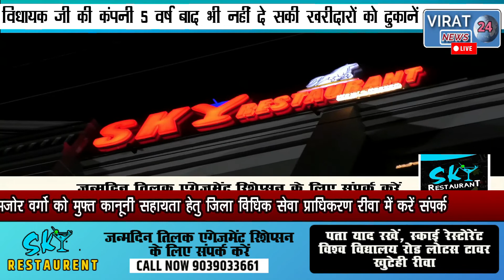🔻रीवा-5 वर्ष बाद भी नहीं मिली खरीदारों को दुकानें सेमरिया विधायक की कंपनी कर रही निर्माण कार्य।